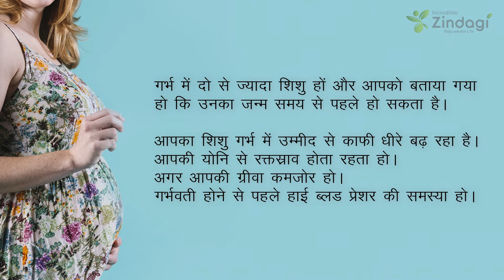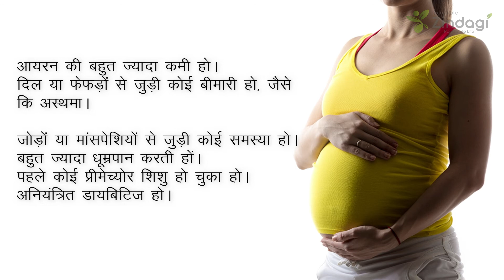गर्भावस्था में व्यायाम करना कब सुरक्षित नहीं है? | Pregnancy tips in hindi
कुछ खास स्वास्थ्य परिस्थियाँ और गर्भावस्था संबंधी जटिलताएं हों तो आपको व्यायाम करते समय विशेष सावधानी बरतनी होगी। लेकिन फिर भी डॉक्टर से सलाह लेकर आप एक्सरसाइज कर सकती हैं ताकि सुनिश्चित हो सके कि सब ठीक-ठाक है।

You can also send us your queries on our Facebook, Twitter page and WhatsApp number.